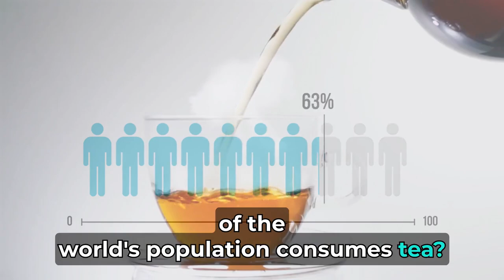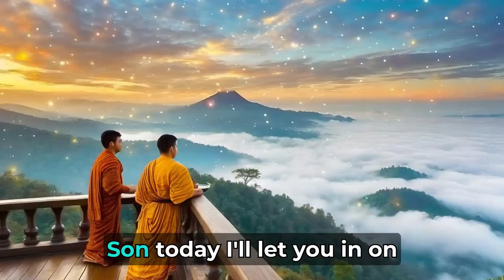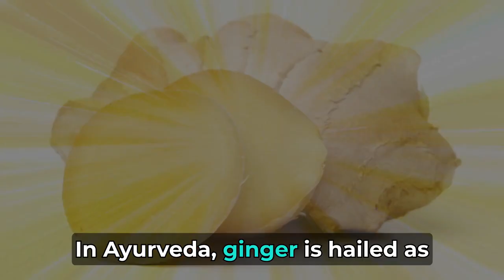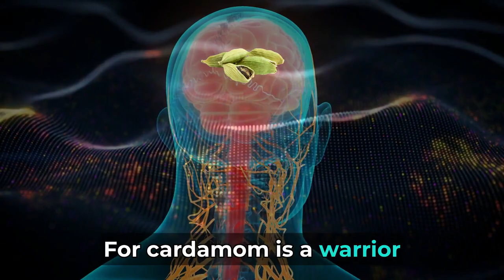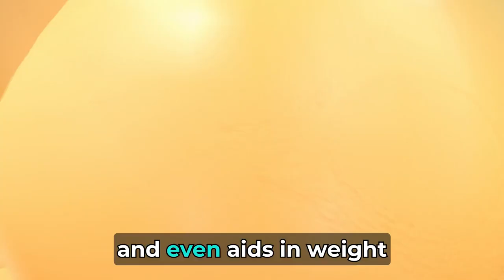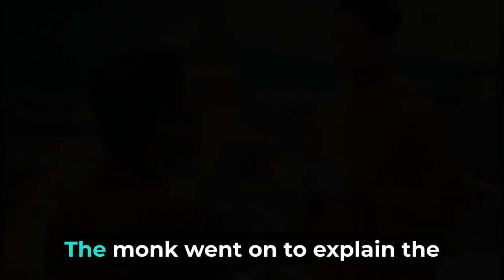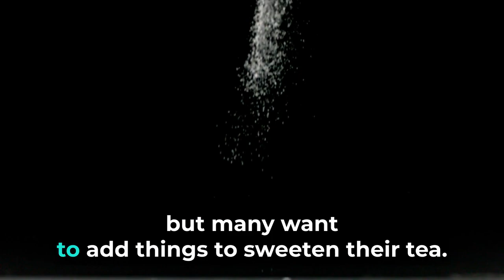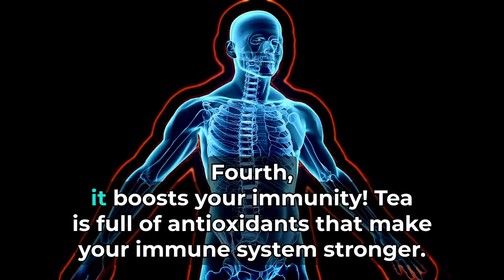3 Ingredients In Your Tea To Transform It Into Liquid Healing & Energy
Do you realize how beneficial tea can be for you if you drink it correctly? Benefits of tea and adding brewing techniques and how to drink as well as adding three special ingredients to transform it into liquid energy and vitality.

Discover the incredible health benefits of tea! Did you know that tea, when prepared correctly, can potentially eliminate many diseases? We unveil the secrets of tea-making, from brewing techniques to essential ingredients for optimal health. Plus,  brewing the perfect cup of tea for maximum health benefits.

Sources on Tea Benefits and Preparation:

Sources on Ginger, Cinnamon, and Cardamom Benefits:

Sources on Tea Brewing Techniques:

Please include a disclaimer or disclosure in your video description similar to the following:

"Green tea consumption and mortality due to cardiovascular disease, cancer, and all causes in Japan: the Ohsaki study." - This study, published in JAMA Internal Medicine, explores the association between green tea consumption and mortality from cardiovascular disease, cancer, and all causes.

"Effects of green tea consumption on inflammation, insulin resistance and pulse wave velocity in type 2 diabetes patients." - This research article, published in the International Journal of Food Sciences and Nutrition, investigates the effects of green tea consumption on inflammation, insulin resistance, and pulse wave velocity in patients with type 2 diabetes.

"A review on therapeutic potential of Nigella sativa: A miracle herb." - This review article, published in Asian Pacific Journal of Tropical Biomedicine, discusses the therapeutic potential of Nigella sativa (black seed), which is often used in traditional medicine alongside ginger, cinnamon, and cardamom.

"Anti-inflammatory and anti-oxidative effects of Cardamom (Elettaria repens (Sonn.) Baill) on streptozotocin-induced diabetic cardiomyopathy in rats." - This research article, published in BMC Complementary Medicine and Therapies, explores the anti-inflammatory and anti-oxidative effects of cardamom in diabetic cardiomyopathy in rats.

"Anti-inflammatory and anti-oxidative stress effects of ginger in health and physical activity: review of current evidence." - This review article, published in International Journal of Preventive Medicine, summarizes the anti-inflammatory and anti-oxidative stress effects of ginger in health and physical activity.

"Potential health benefits of cinnamon." - This review article, published in the Journal of Evidence-Based Complementary & Alternative Medicine, discusses the potential health benefits of cinnamon, including its anti-inflammatory and antioxidant properties.